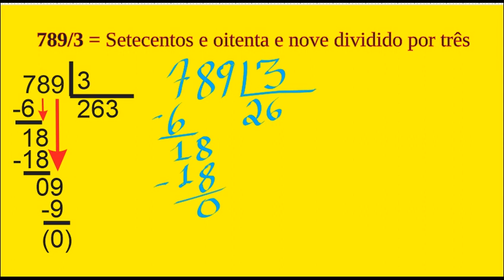789 dividido por 3 Setecentos e oitenta e nove dividido por três